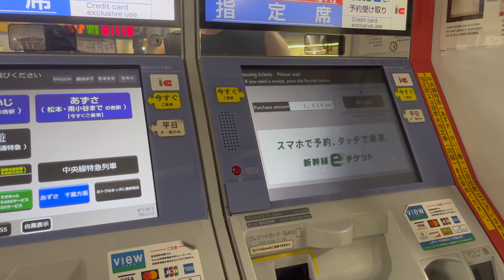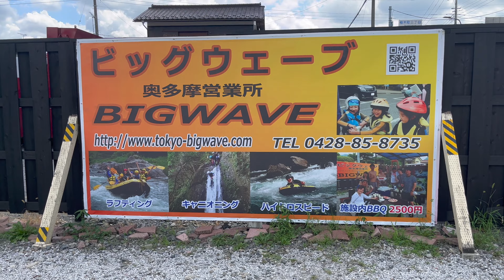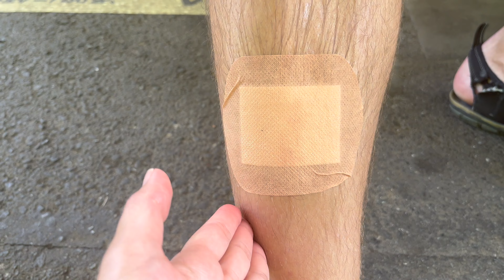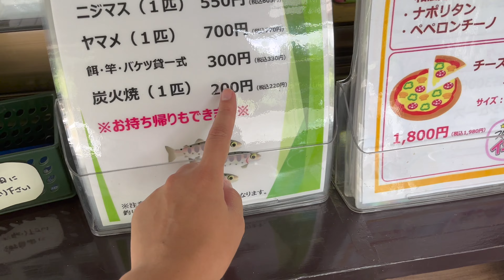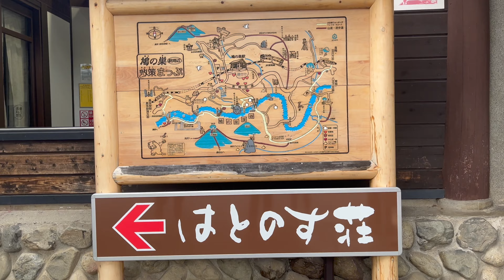Hydrospeeding in Okutama 8000yen ハイドロスピーディングを奥多摩で楽しむ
HYDROSPEEDING (8000yen/person)
📍Okutama (Free van pick-up from and to Ome station)
⏰ Duration: Approximately 1.5 hours (Must arrive at Ome Station by 8:30 AM)

Something even more dangerous than rafting—hydrospeeding. If it's your first time, you will definitely get thrown off, so we practiced getting off and getting back on the hydrospeed a few times. Even during practice, they told us that we can let it go quickly and then get back on because it is very hard to get on while holding onto it. One thing that could be better is the wetsuits; they're already quite old and have been patched up so many times. Other than that, we had an amazing time—hydrospeeding, yamame fishing, cliff jumping, and hiking this weekend.

- There were only 6 of us during our experience, but the staff told us that it can go up to 19 people, and then 4 staff members will be there to assist all of them.
- Everyone was remarkably early, with everyone already seated inside the van and en route to the hydrospeeding company by 8:27 AM. As for us and two of our friends, we arrived at 8:15 AM.

ハイドロスピーディング（1人あたり8000円）
📍奥多摩
御前駅⇄送迎あり。

私たちの体験中はわずか6人しかいませんでしたが、スタッフによると最大19人まで参加可能で、その際には4人のスタッフが皆さんをサポートします。

⏰ 所要時間：約1.5時間（午前8:30までに御前駅に到着）
皆さんは驚くほど早く、午前8:27には皆さんすでにバンの中に座って出発し、ハイドロスピーディングの会社に向かっていました。私たちと友達2人も午前8:15に到着しました。

ラフティングよりもさらに危険なアクティビティ、ハイドロスピーディング。初めての方は間違いなく水から投げ出されることでしょう。そのため、私たちは何度かハイドロスピードから降りてまた乗る練習をしました。練習中でも、スタッフは速やかに離れて再び乗ることができると教えてくれました。なぜなら、つかまっている間に乗るのは非常に難しいからです。改善できる点はウェットスーツです。すでにかなり古く、何度も補修されています。それ以外は素晴らしい時間を過ごしました。週末にはハイドロスピーディング、ヤマメ釣り、クリフジャンプ、ハイキングを楽しみました。